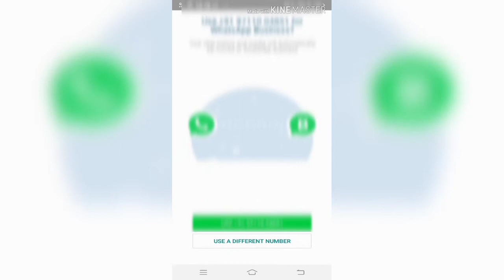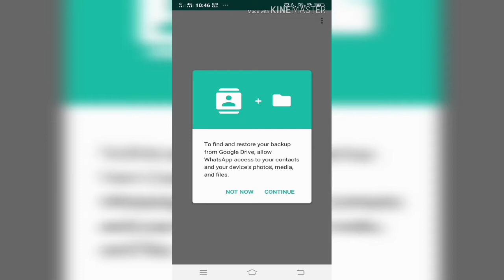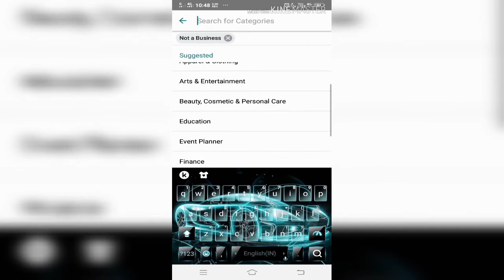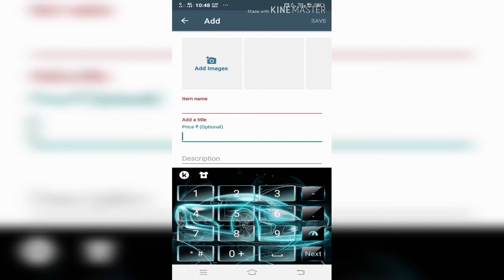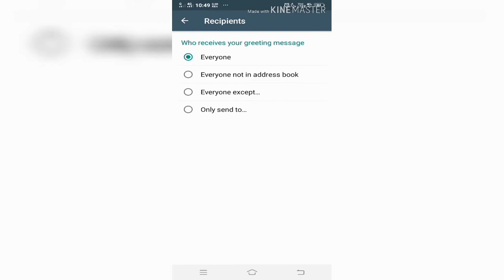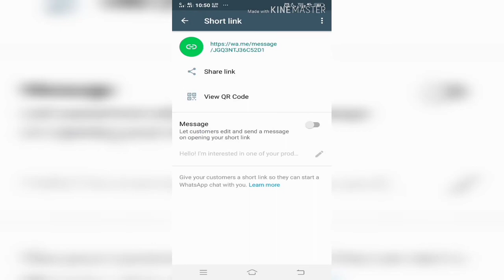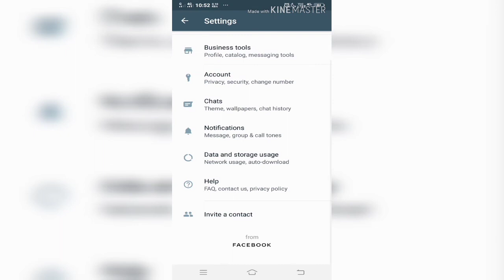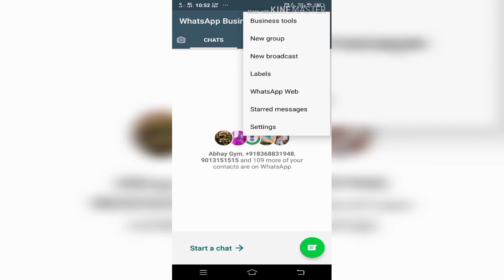How to Use Business WhatsApp | Amazing Business Tools & Messaging Tools- Step By Step Guide in Hindi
I will tell Amazing Business Tools & Messaging Tools of Business WhatsApp (WhatsApp Business).  I will guide you step by step in Hindi.

1) How to Use Business WhatsApp
2) how to use business whatsapp 2020
3) whatsapp business
4) whatsapp business app
5) whatsapp business account
6) whatsapp
7) new features
9) whatsapp business tutorial
10) whatsapp business kya hai
11) whatsapp business kaise use kare
12) whatsapp business ka kya fayda hai
13) whatsapp business features
14) whatsapp business account kya hai
15) whatsapp business account kaise banaye
16) how to use whatsapp business
17) how to use whatsapp business for marketing

Like my video & share it with everyone.

From - Arun Soni